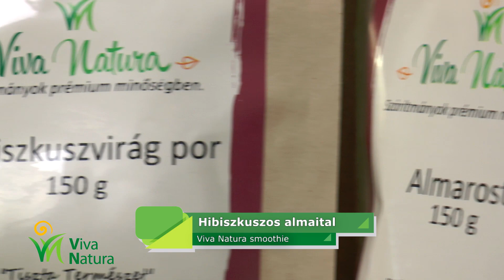Hibiszkuszos almaital - Viva Natura smoothie